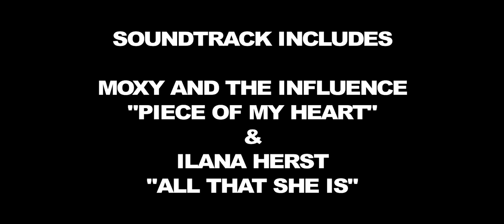The Dreamer | Trailer | Ian Agard | Lauren Mandel | Rostik Prokhorov | Zack Hendler | Matt McLeod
Trailer of The Dreamer, directed by Ian Agard. The movie features Lauren Mandel, Rostik Prokhorov, Zack Hendler, Matt McLeod, Paul James Saunders, Teresa Malott.

Zena is an aspiring young musician with a once-in-a-lifetime chance to land a record deal for her and her band. Packing up for a cross-country road trip, they are pursued relentlessly by her grandfather, a grouchy retired detective who wants Zena to give up music and become a nun.

WATCH NOW:
Amazon US
Amazon UK